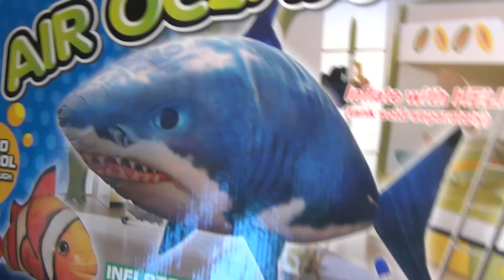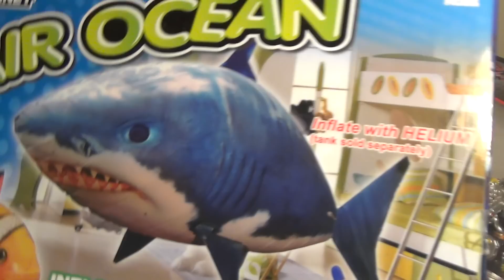Посылка с игрушками из Китая - распаковка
Расписание обзоров от Товарища Сафронова в группе ВК

Не забывайте вступить в группу ВК "Обзоры игрушек" там много классных обзоров от участников сообщества и свежие новости канала